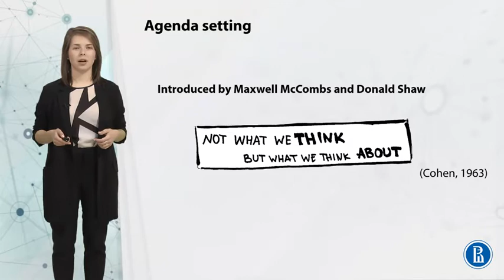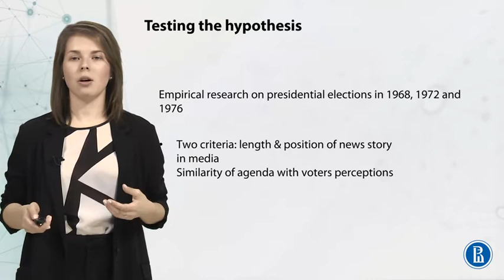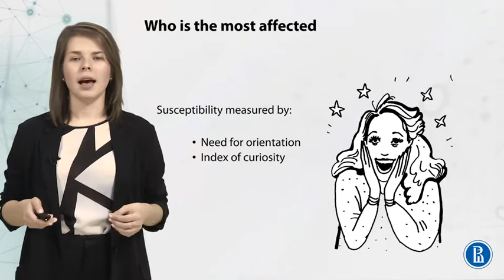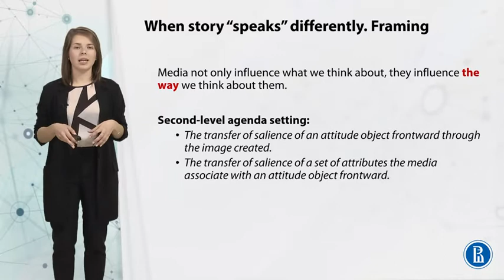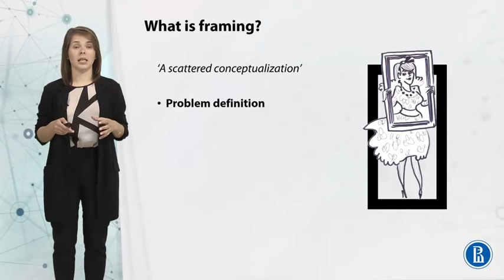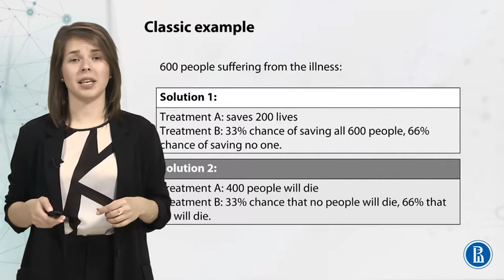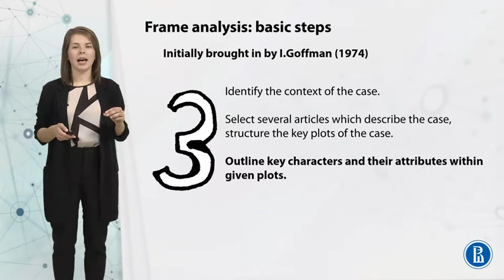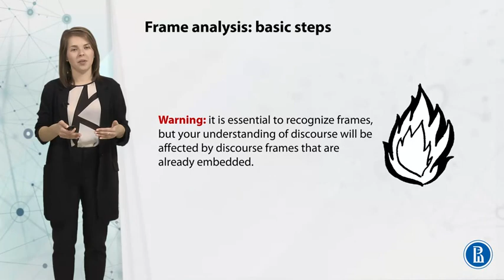Agenda Setting and Framing | Communication theory | edX Series